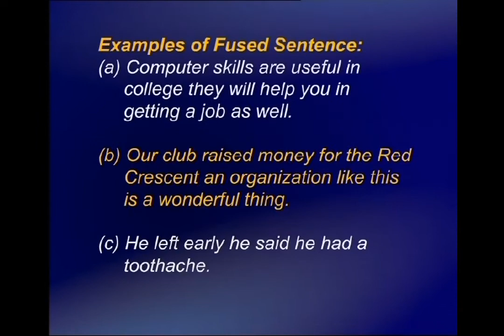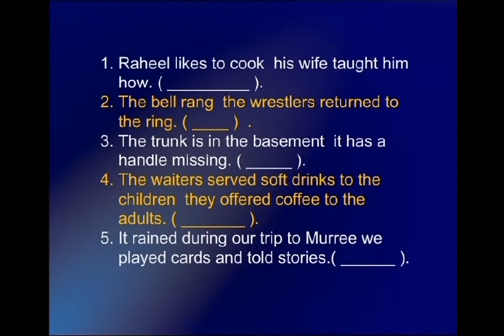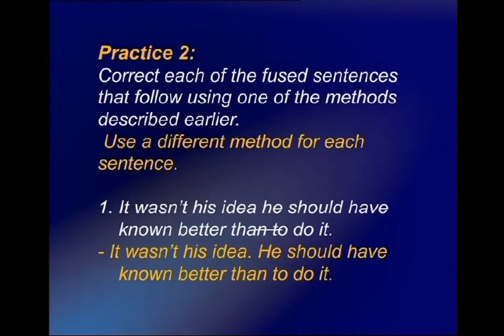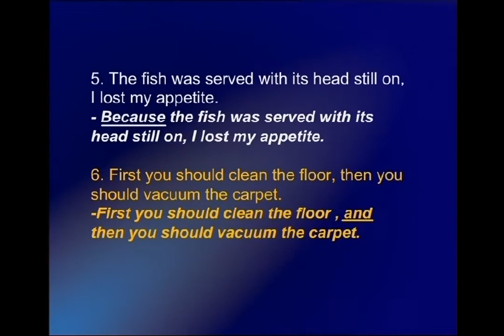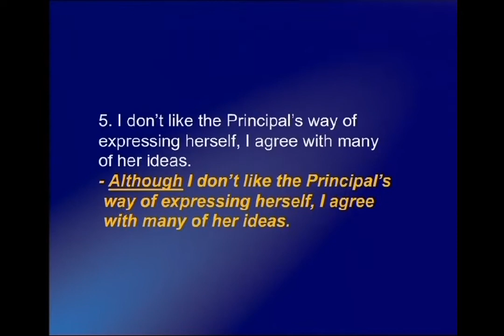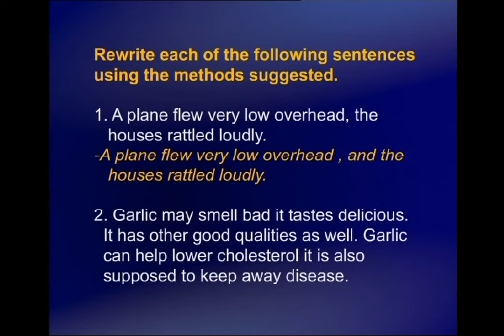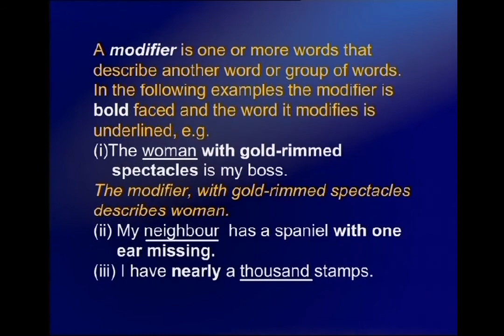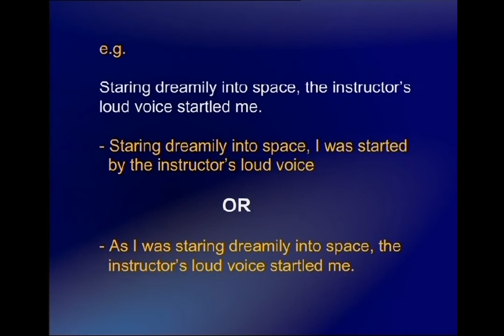Writing: Revising Sentence Errors | English Comprehension | ENG101_Lecture25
ENG101 - English Comprehension
This Course has been Designed to improve Proficiency in English
Lecture25 -  Writing: Revising Sentence Errors
by Prof. Dr. Surraya Shafi Mir.